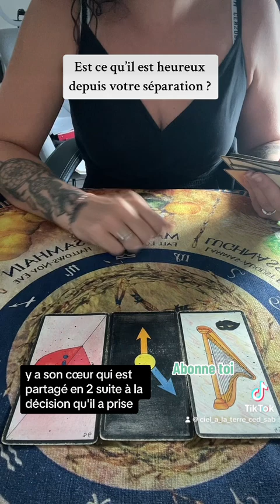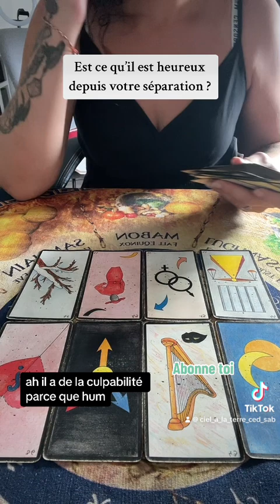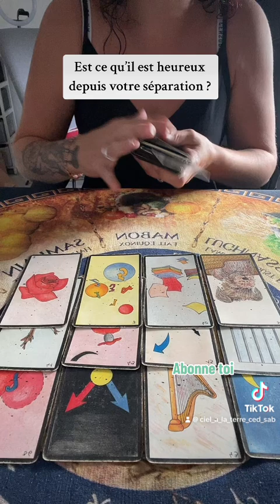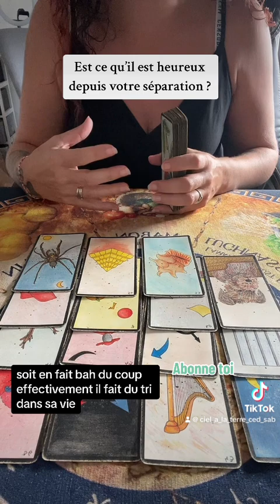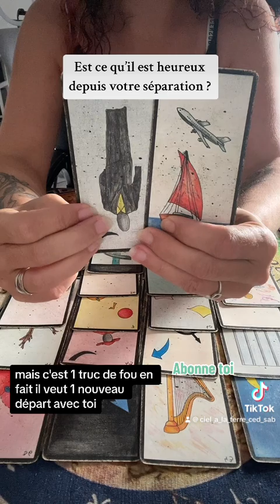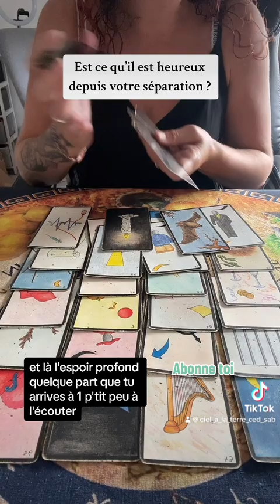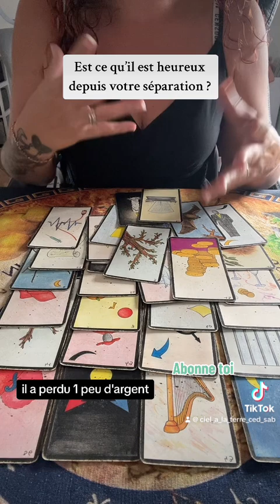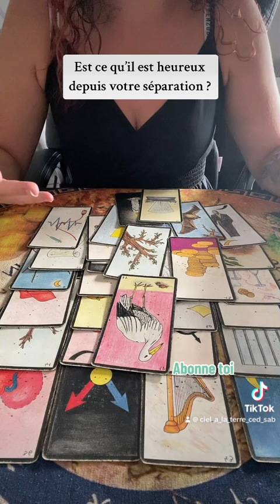Est-il heureux depuis votre séparation ?